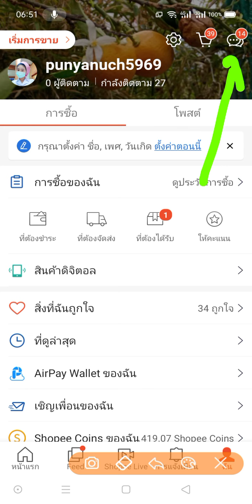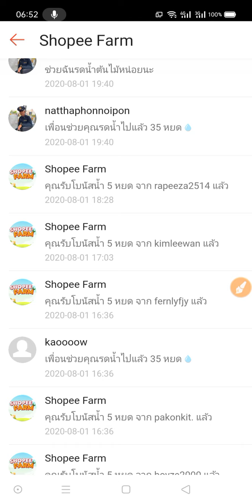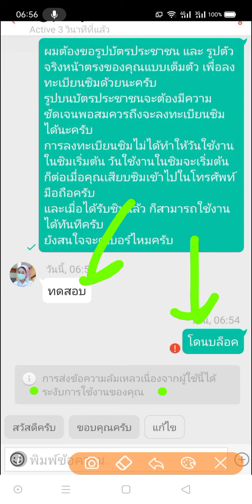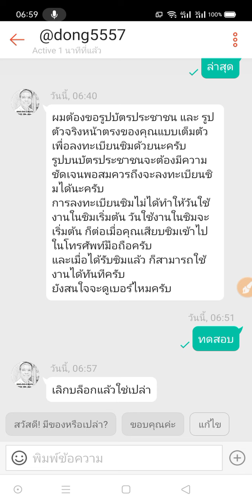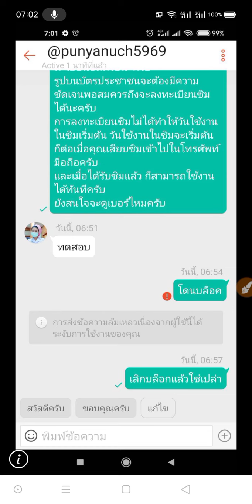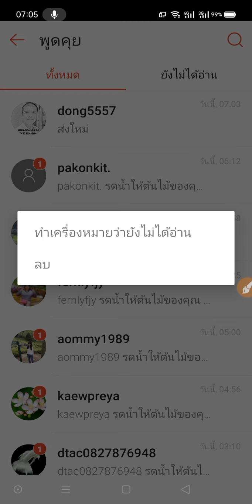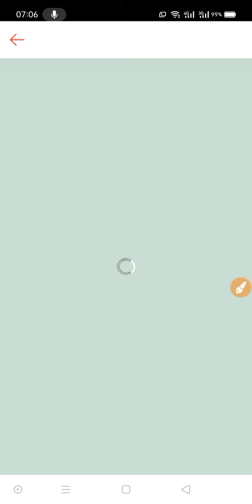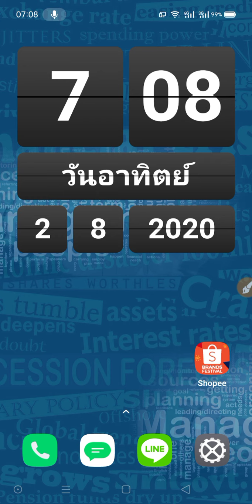วิธีลบแชท และ บล็อกเพื่อนรดน้ำ ใน shopee ทำไง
เป็นคำถามที่มีคนถามมาว่า จะลบเพื่อน ที่ไม่รดน้ำต้นไม้ให้เราใน shopee ทำได้ไหม ถ้าลบไม่ได้ มีวิธีการอย่างอื่นอะไรบ้าง ก็จะมีการลบห้องแชท และ บล็อกเพื่อนในห้องแชท ถ้าทำแล้วจะเกิดผลอะไรขึ้นกับเราและเขา หลังจากที่เราทำการลบห้องแชท หรือ บล็อกเขาในช๊อปปี้ รวมไปจนถึงถ้าบล็อคและลบไปแล้ว จะกู้คืนกลับมายังไง